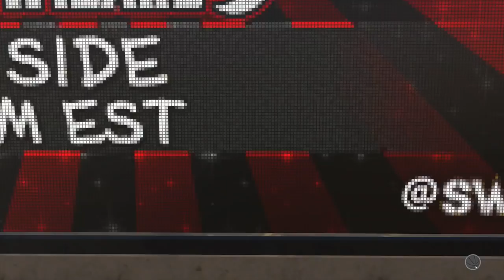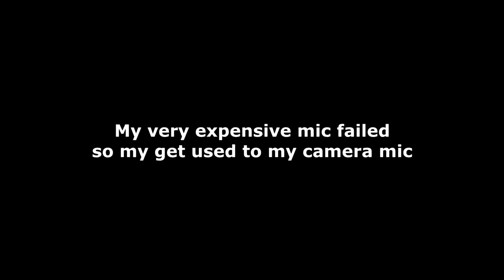2 MILLION IQ PLAYS ON NBA 2K19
Some plays are just to intelligent to not be uploaded. And on the neighborhood in NBA 2K19... there's plenty to go around.